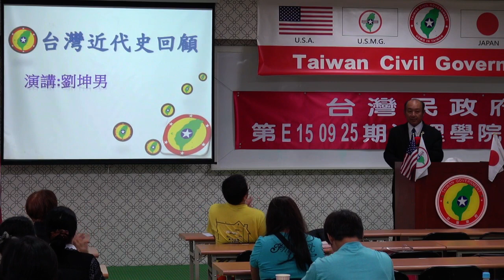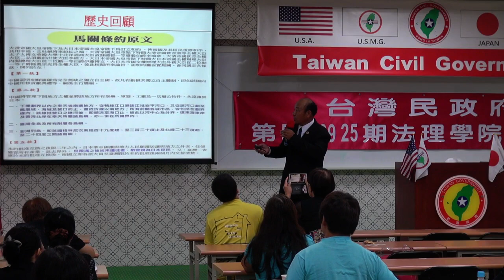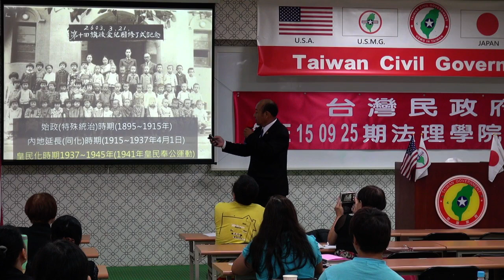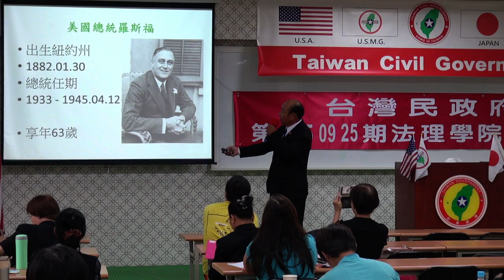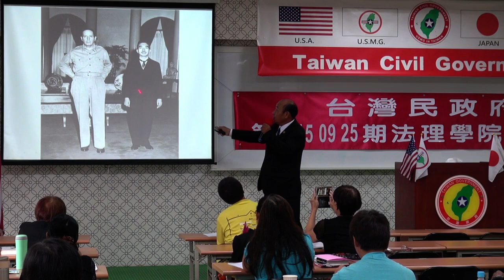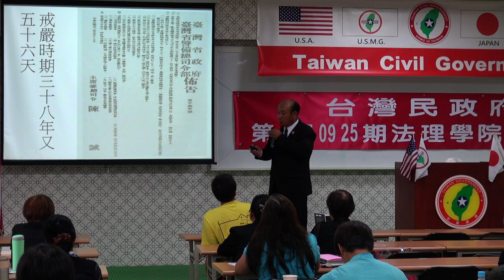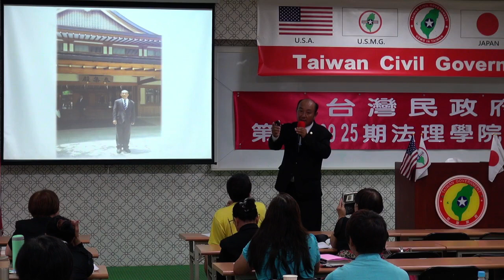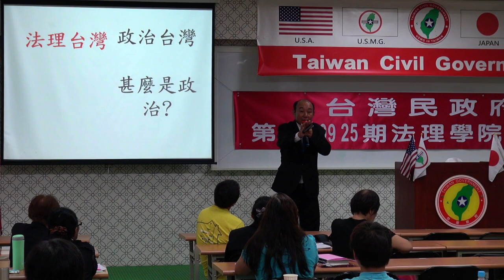150927-9a-台灣近代史回顧-劉坤男-台灣民政府第E150925期法理學院初級班